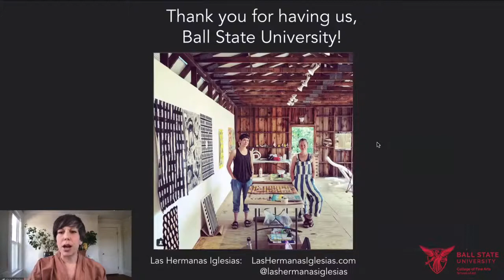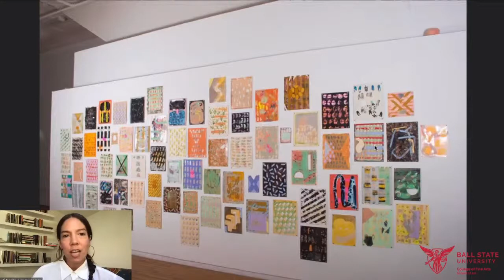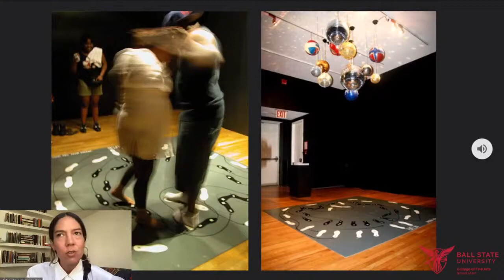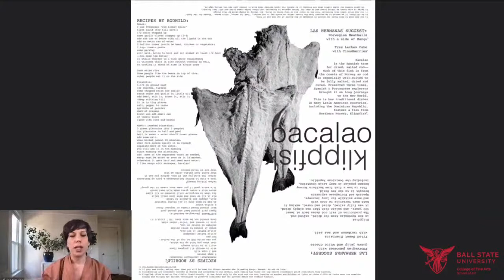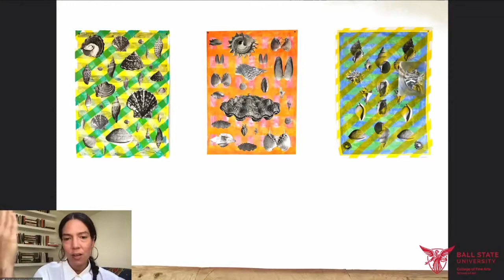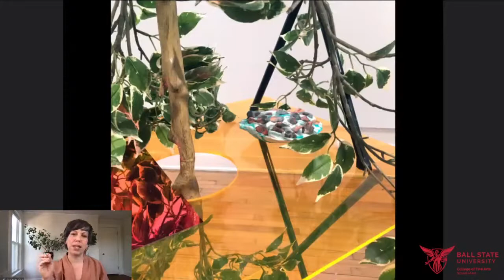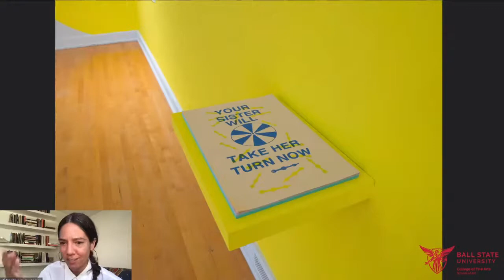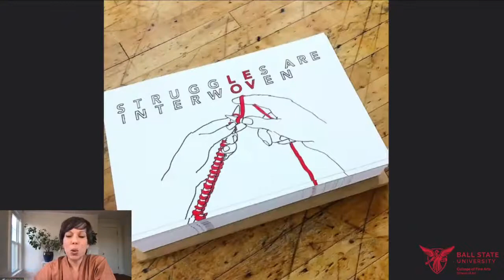Las Hermanas Iglesias Visiting Artist Talk